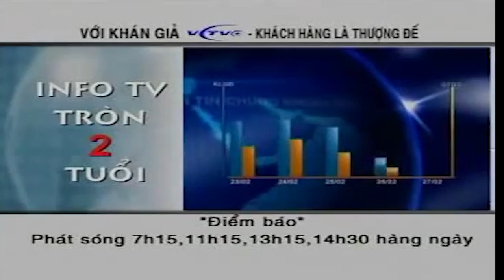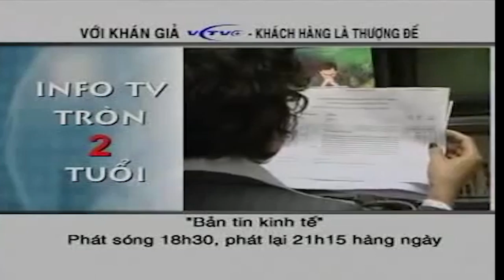in fotv 2 tuoi